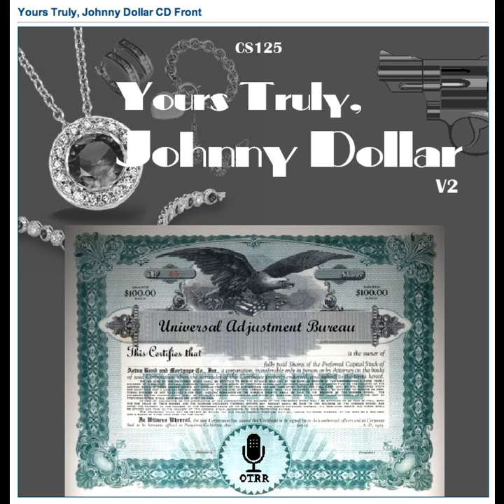Yours Truly, Johnny Dollar - 560106 300 The Caylin Matter - Ep 5